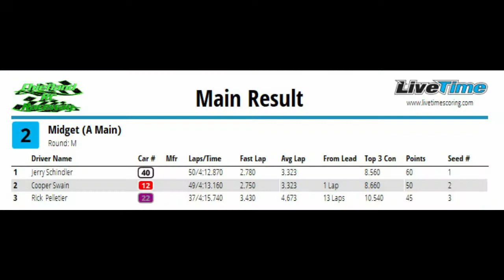2/3/22 MIdget TNT